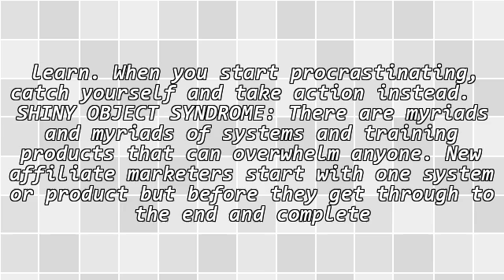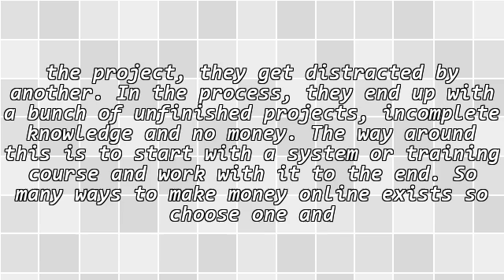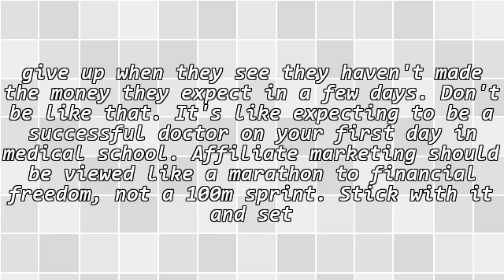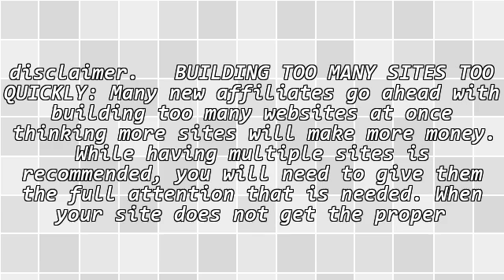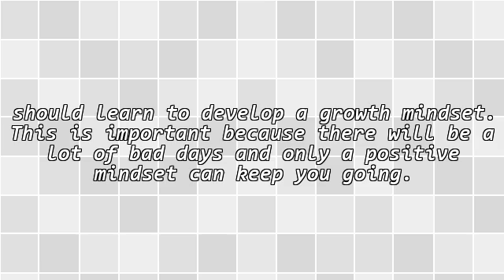5 Pitfalls to Avoid If You Are New to Affiliate Marketing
- Mark Zuckerberg

- Warren Buffet

- Peter Hirsch

DOWNLOAD THIS AND DO THIS FOR YOUR BUSINESS ONLINE and ABROAD

Life changing business for men or women (women can dominate in this field) RIGHT

Does your established business need funding?

Pastors, do you need funding for your church projects or business projects?

Do you drink water every day? Are you drinking the best water for your body?

No matter how much money, fame, power etc. you receive, it means nothing to you in hell. This is a place everyone should avoid. Know how to avoid this place RIGHT